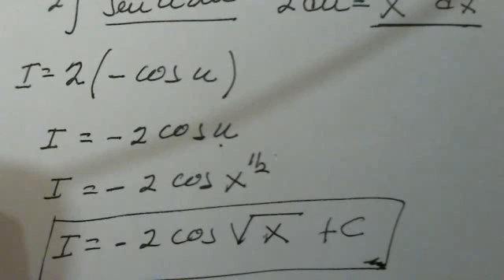Integrales trigonometricas 33